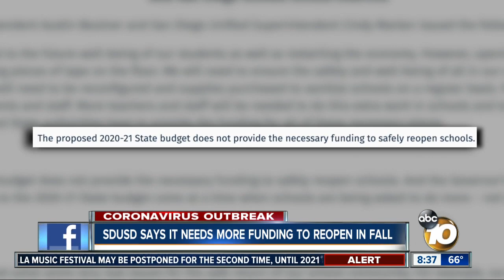SD Unified says it needs more funding to reopen in fall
San Diego Unified School District officials say more money is needed in order for its schools to reopen this fall.